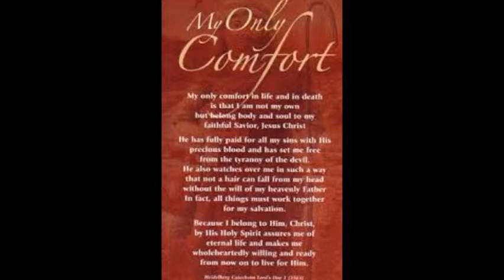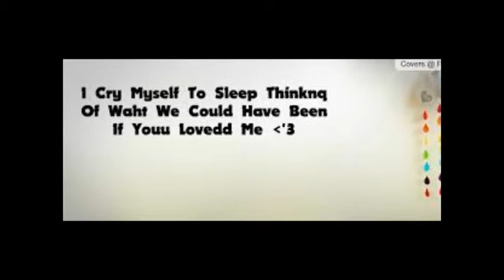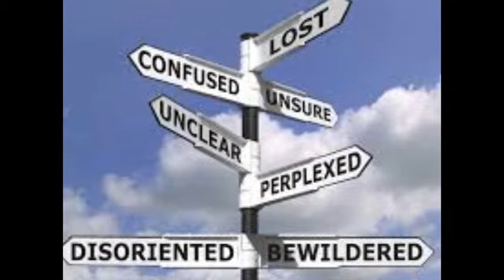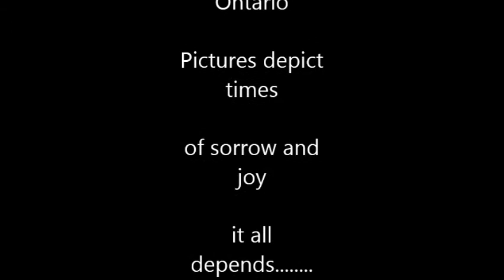Pictures Of You jo